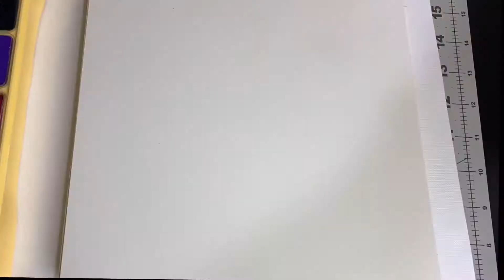I Tried Himi Gouashe For The First Time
I have been trying new things and weird art supplies. This is my first installment in this series.

Himi on amazon
(Which took a lot longer than I thought)